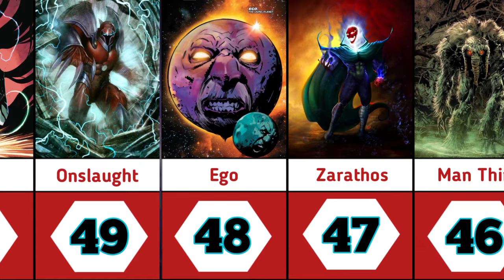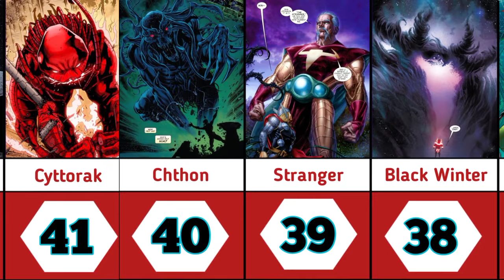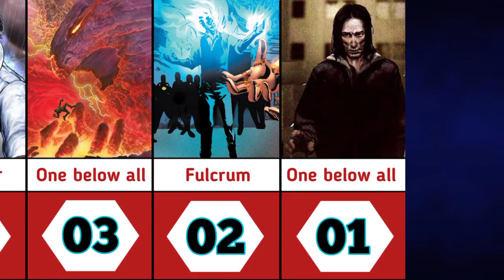Top 68 Powerful characters in Marvel